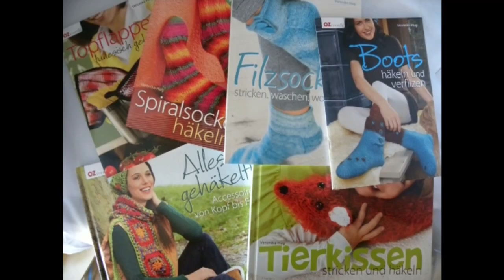Knooking - Armstulpen oder Pulswärmer für die facebook-Gruppe "Knooking"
Tolle Wolle und vieles mehr einfach online kaufen? Hier klicken: